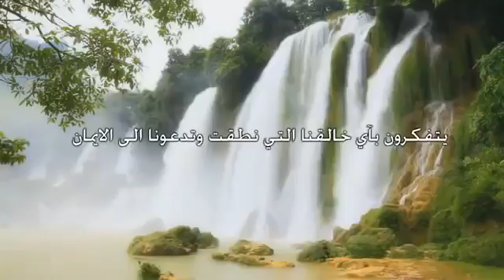اروع انشودة في عظمة الله ..الفكر يا انسان لو اطلقته..